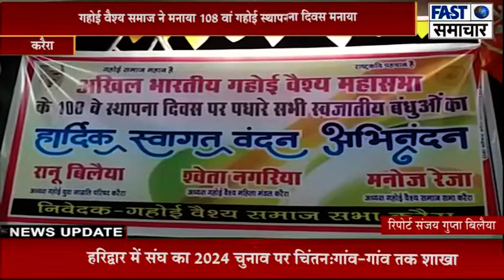गहोई वैश्य समाज ने मनाया 108 वां गहोई स्थापना दिवस